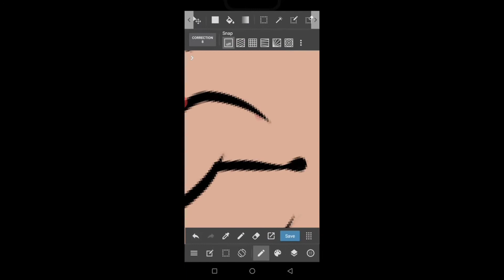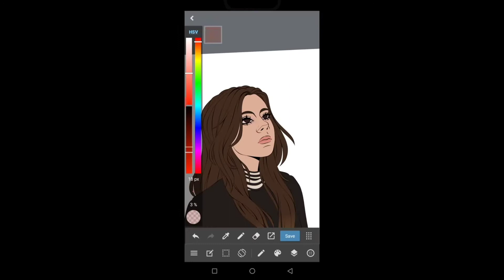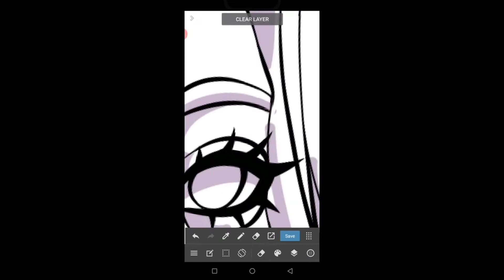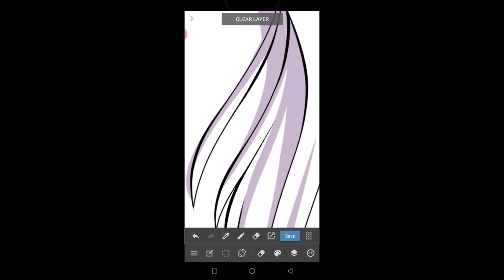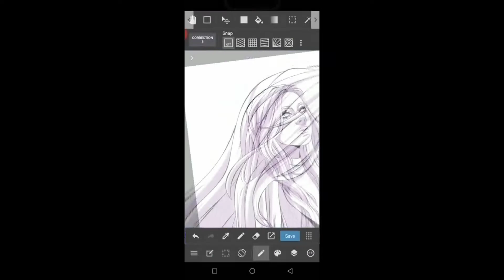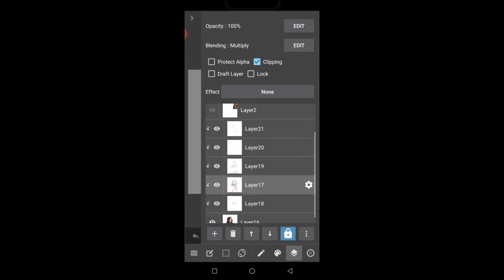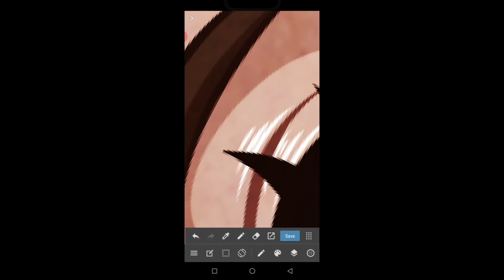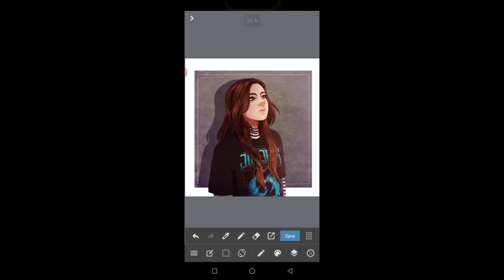Self Portrait || Speedpaint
Can't say I'm happy with this but it's whatever lol